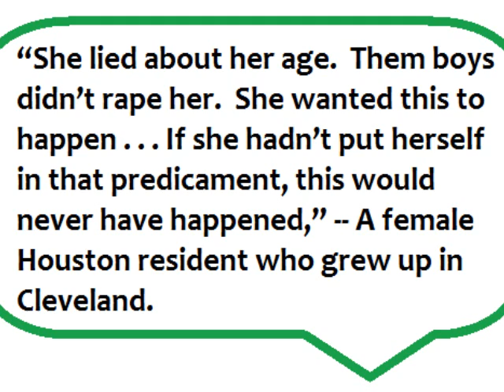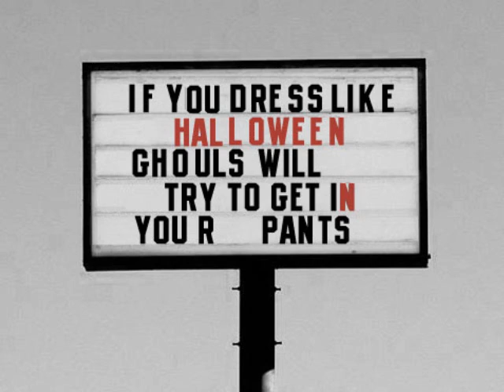Clothing giving either respect, or blame.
it's stupid to base so much of a opinion on someone by how they dress, since it doesn't really show anything.